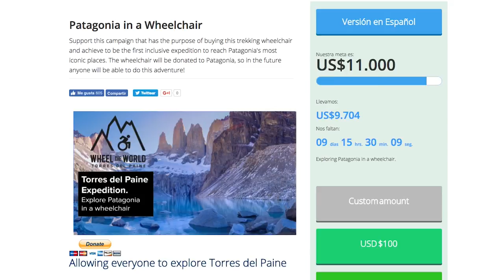Berkeley student prepares to trek Patagonia in a wheelchair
Alvaro Silberstein, MBA ’17, is en route to Patagonia to navigate three routes in Torres del Paine National Park in a wheelchair.

For the expedition, called Wheel the World, Silberstein raised $8,000 to purchase a trekking wheelchair — the same model that has been used by some to reach Mt.

“We want to raise awareness, and increase visibility of people with disabilities—people who are active, who have challenges, and live life to the fullest,” says Silberstein, a native of Santiago, Chile, in a recent article by the Berkeley Haas School of Business.

To prepare for the excursion, Silberstein has been training for nearly a year with the No Limits program at Berkeley, working with physical therapist and No Limits co-founder Rachel Kahn on strengthening and conditioning.

The Dec. 18 to 24 expedition will follow three classic trekking routes at the southern tip of the Andes in Chile: to the Mirador Base de las Torres, to Refugio Los Cuernos and to Grey Glacier Lake. For the expedition, Silberstein has assembled a 12-member team, which includes mountaineers, disabilities experts, a physical therapist, a fellow MBA student, a filmmaker and photographers. Silberstein’s crew will use the trekking wheelchair’s handles and ropes to help carry him up and down the steepest inclines.

After the trip, Silberstein and his team will create a blog with a guide for others who wish to navigate the same routes in Torres del Paine. Follow along with Silberstein on Facebook